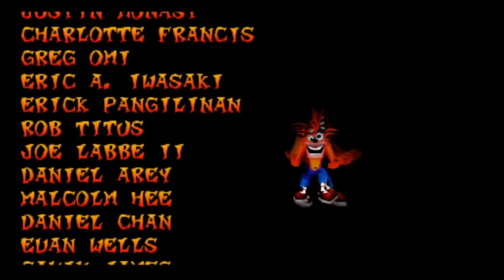N.OXIDE'S CHALLENGE OXIDE STATION#21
Crash Team Racing (1999) PS1